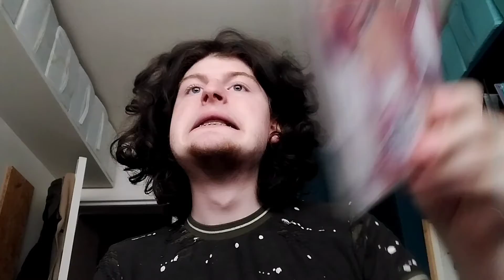[Hors-MYU × MYU S4] À venir #2 : La Connerietinuité et ses Multiples Cycles